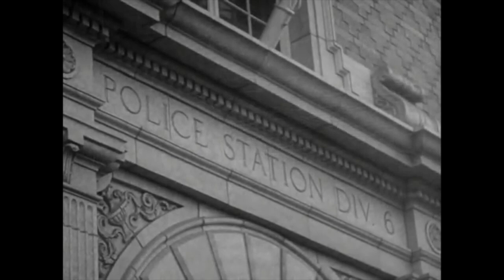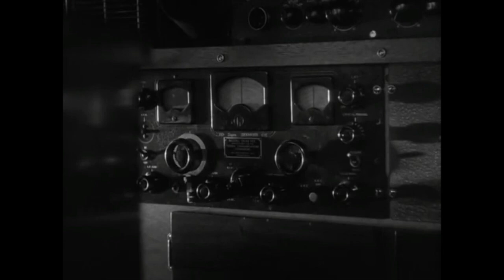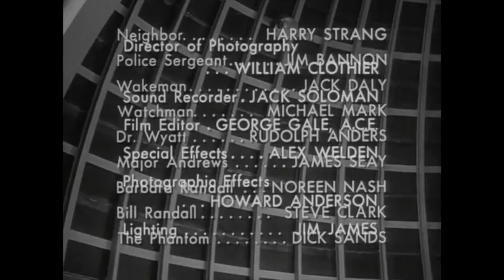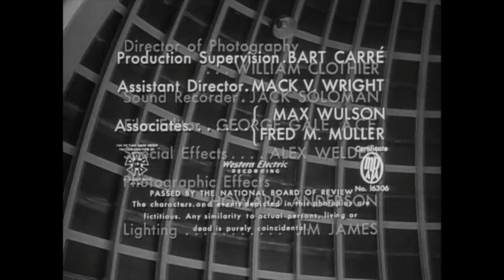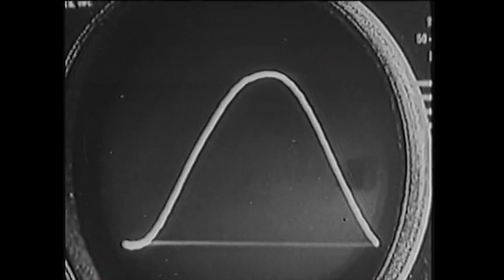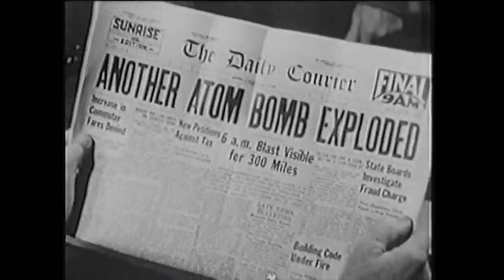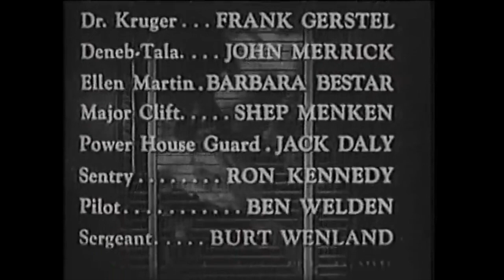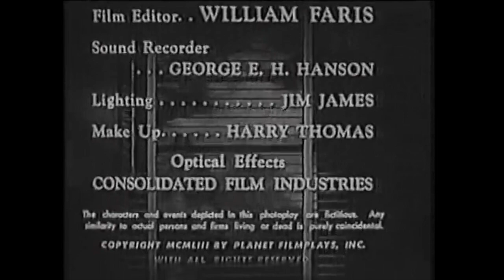Double Feature Drive-in: Phantom from Space and Killers from Space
The Double Feature Drive-In brings the experience of the drive-in straight to you. With retro trailers, and intermission ads together with 2 feature classics and cartoon short.

Now Playing: 2 classic Sci-fi / Horror films, "Phantom from Space" & "Killers from Space"

Phantom from Space (1953) RATED APPROVED - Directed by W. Lee Wilder, with Ted Cooper, Rudolph Anders, Noreen Nash.
An alien being with the power of invisibility lands in Santa Monica. Killing two people who attacked him due to the menacing appearance of his spacesuit, the creature takes it off while being pursued by government authorities.

Killers from Space (1954) RATED PASSED - Directed by W. Lee Wilder, with  Peter Graves, James Seay, Steve Pendleton.
An atomic scientist claims he was abducted by aliens after being injured in a plane crash.

Drive-In Intro
Phantom from Space trailer
Killers from Space trailer
Phantom from Space
Intermission:
Killers from Space

*🍺 Tip Us A Beer!🍻* (If you would like what we're doing)...

📀📺📼 ** Want to Own this Double Feature? ** 📀📺📼
Killers From Space / Phantom From Space